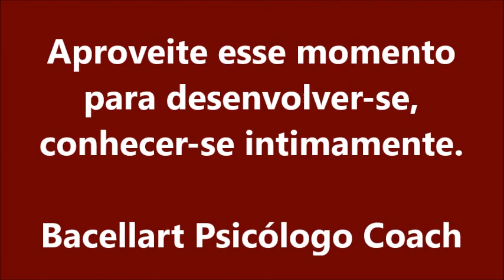Como ser promovido - Bacellart Psicólogo USP